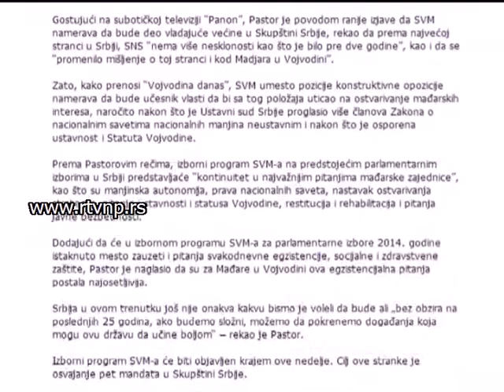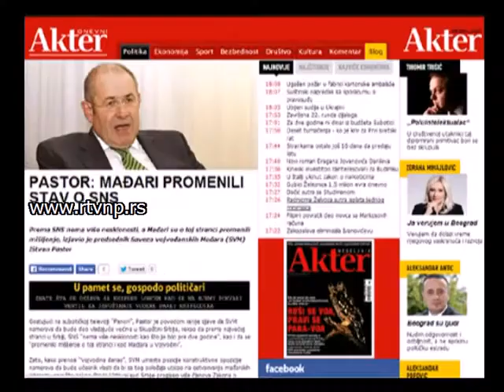Pastor u SNS